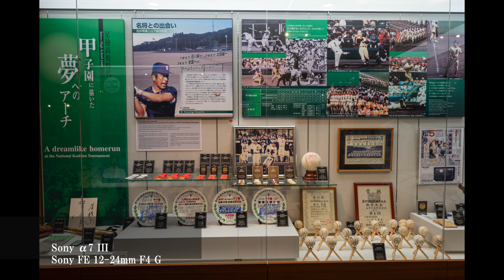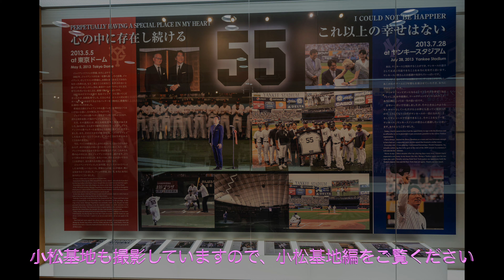ぼっち旅行 加賀〜小松編 4K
加賀市　　山中温泉の「あやとりはし」
小松市　　日本自動車博物館
能美郡　　松井秀喜ベースボールミュージアム